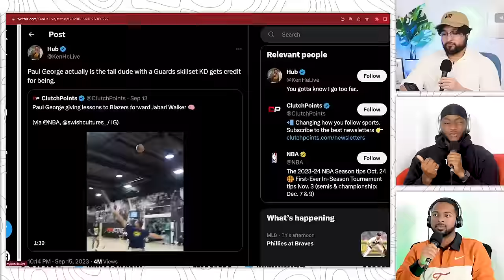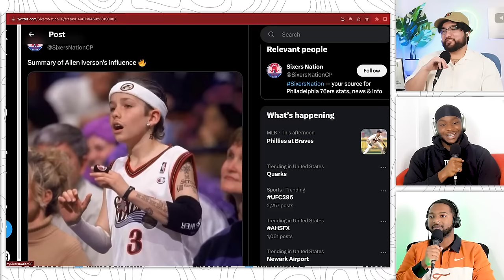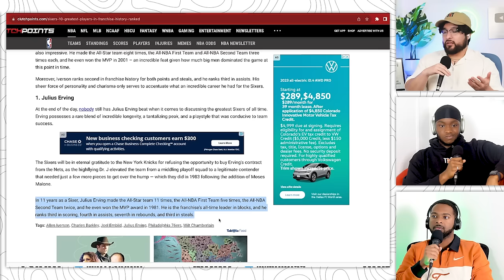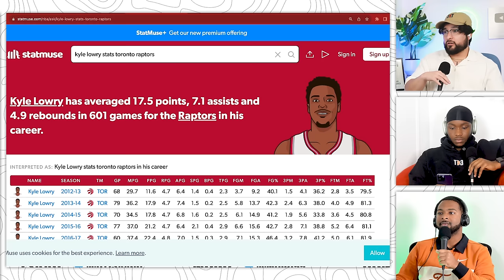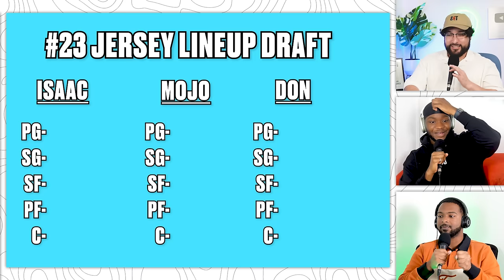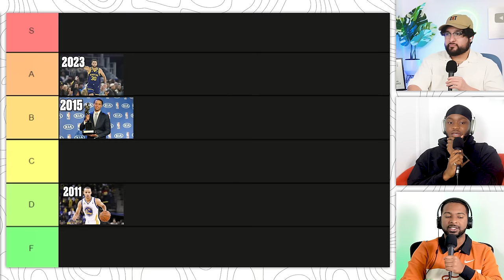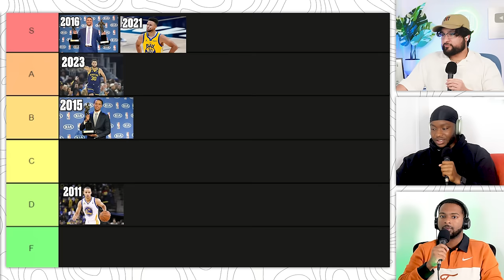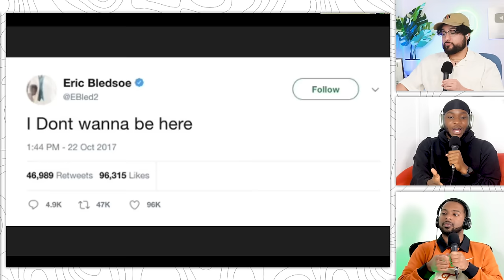Picking Every NBA Team's Franchise GOAT (Pt. 2) | Ep. 55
Every East NBA Team's GOAT player!

0:00- Intro
1:38- PS5 Giveaway!
2:50- Every East NBA Team's GOAT
1:09:05- TikTok Time